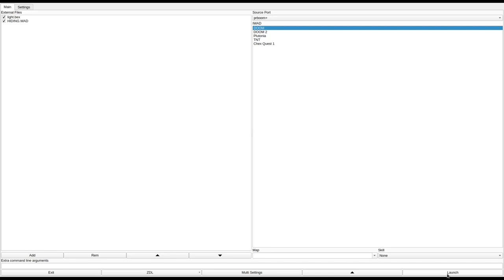DOOM 1 - HIDING.WAD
called "Hiding to Nothing" in the /idgames FTP.
created by Stuart Greig on July 26th, 1994.
from the .txt file included with the WAD:
"My second published WAD, much much bigger than the last and far more difficult."